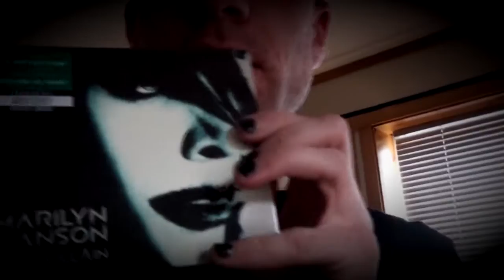Marilyn Manson`s "Born Villain"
I dag er dommedagen jeg har ventet på fucking lenge!
Marilyn Manson sitt nyeste album Born Villain ankom ENDELIG postkassa mi i dag! Og det gjorde også Blu Ray-versionen av "Lady Gaga - The Monster Ball Tour At Madison Square Garden"!

Jeg er i helvete, og er så jævlig happy!
Jeg er både Oppdal og Sør Trøndelags mest heldige i dag!! :-D